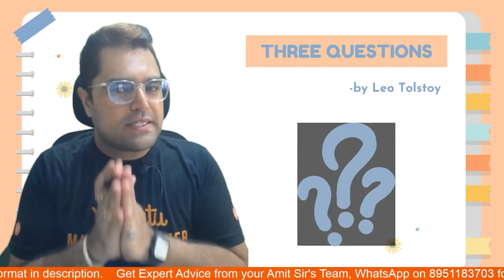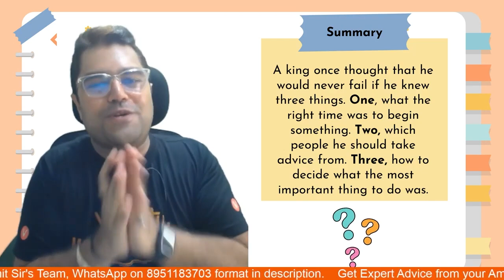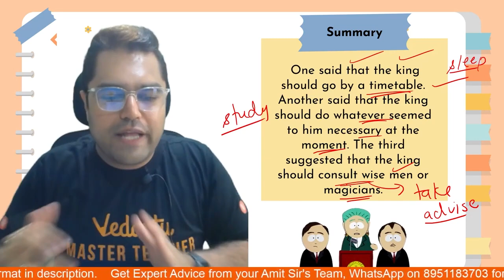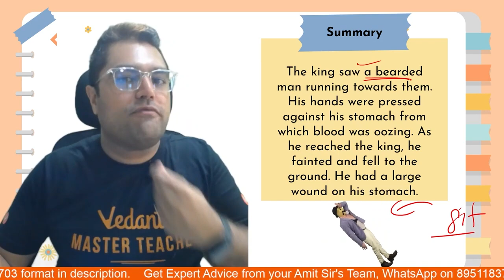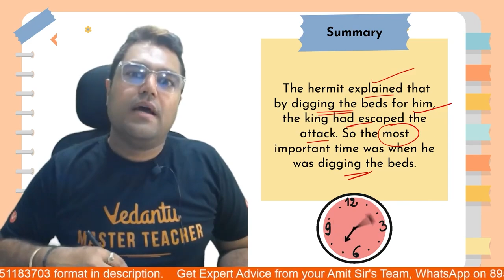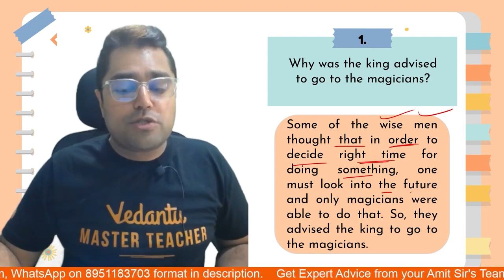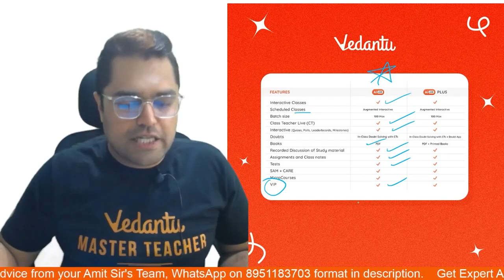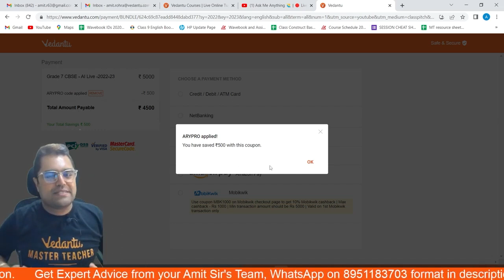𝐒𝐡𝐢𝐤𝐬𝐡𝐚 2022 | 𝐓𝐡𝐫𝐞𝐞 𝐐𝐮𝐞𝐬𝐭𝐢𝐨𝐧𝐬 | 𝐂𝐁𝐒𝐄 𝐂𝐥𝐚𝐬𝐬 𝟕 𝐄𝐧𝐠𝐥𝐢𝐬𝐡 | 𝐀𝐦𝐢𝐭 𝐒𝐢𝐫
Hey Guys, Three Questions CBSE Class 7 English Chapter 1 here!! In today's English Shiksha session, your favorite  Master Teacher Amit Sir will make you learn the CBSE Class 7 English Chapter 1 “Three Questions”. Enjoy learning the CBSE Class 7 English Chapter 1. Do watch the entire video lecture for a better understanding of this CBSE Class 7 English Chapter 1 “Three Questions”.